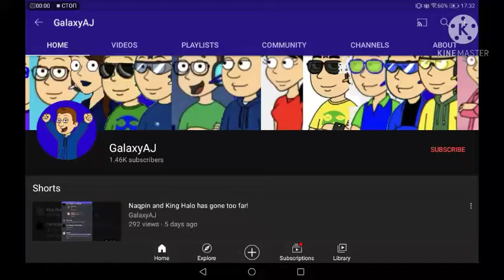What's your Opinion on this User? #3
Note: Amazing